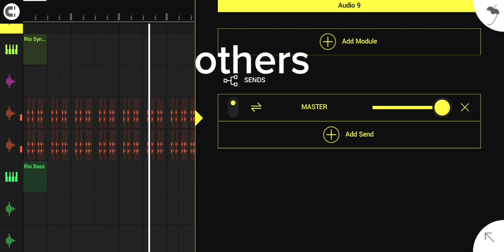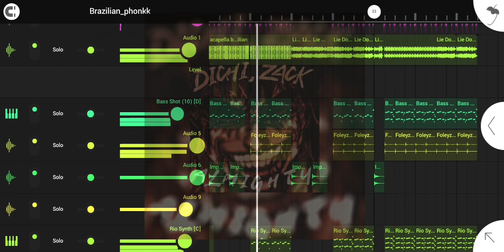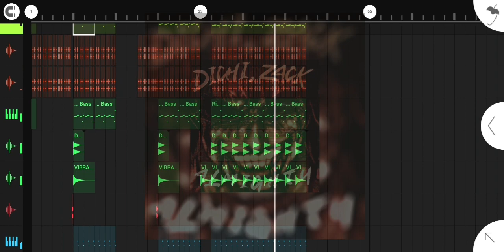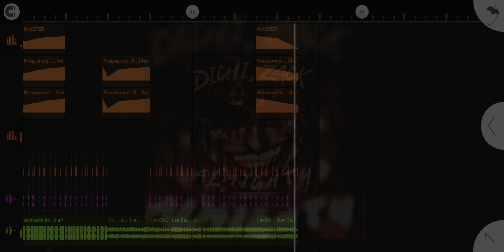HOW TO BRAZILIAN FUNK/PHONK IN FL MOBILE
1st Brazilian phonk